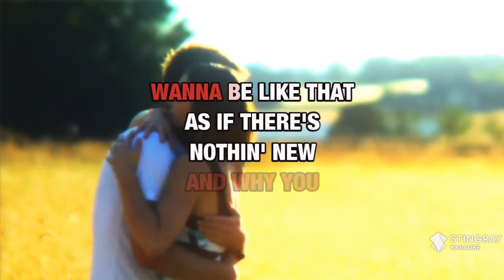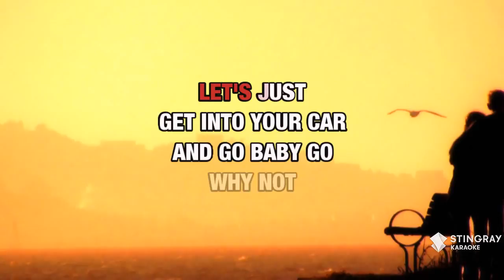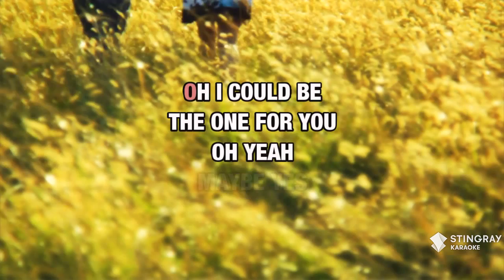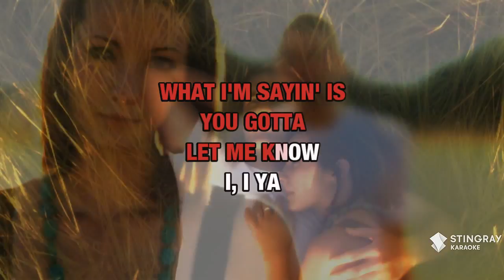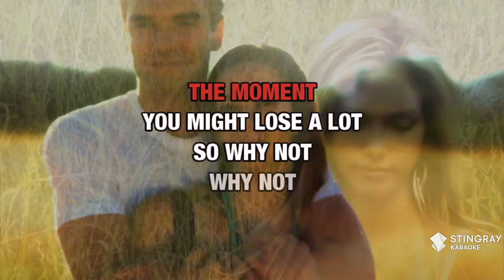Why Not : Hilary Duff | Karaoke with Lyrics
Sing Why Not : Hilary Duff wherever you go with the Stingray Karaoke mobile app.

Or build your own personal karaoke library by downloading an MP4 of Why Not : Hilary Duff from the Karaoke Store